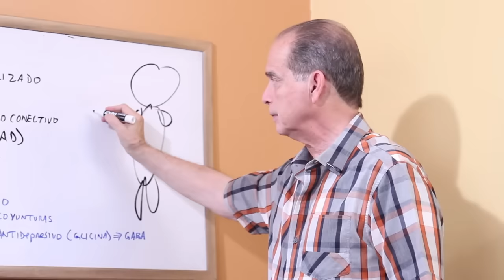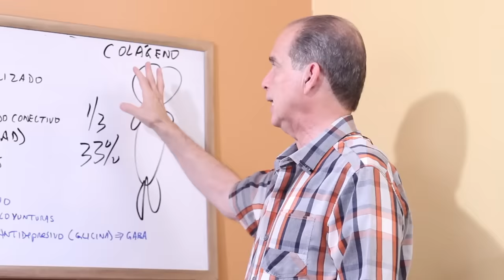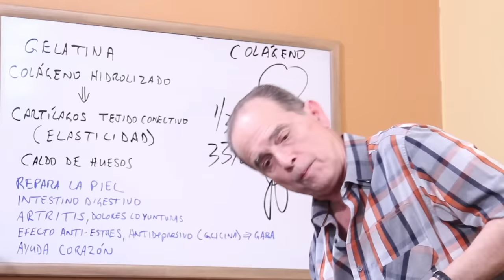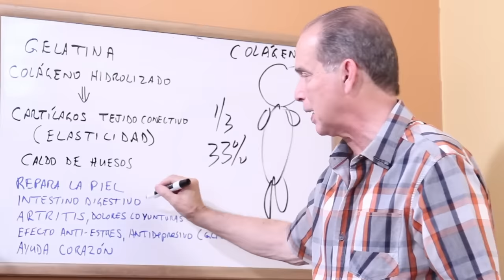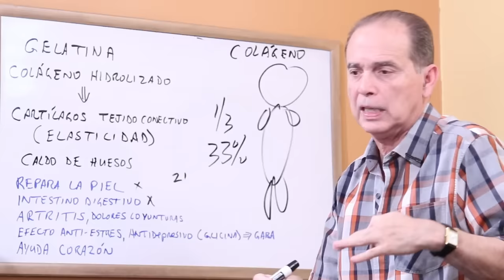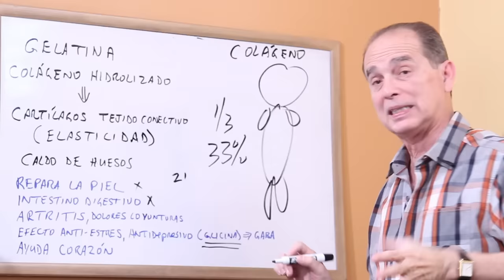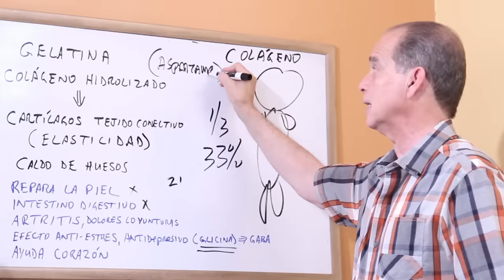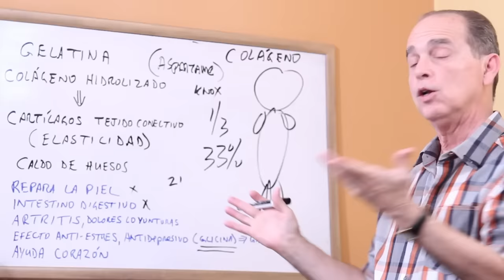Episodio #1649 Beneficios De La Gelatina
En este episodio Frank menciona cuáles son los beneficios de consumir gelatina sin azúcar. Este es uno de los pocos alimentos que en su forma natural, no contienen carbohidratos y contribuyen a reparar los tejidos y las articulaciones del cuerpo.